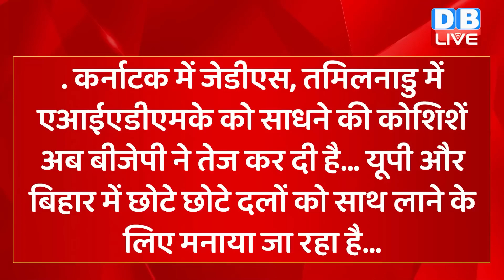din bhar ki khabar | news of the day, hindi news india |top news | Rahul Bharat jodo yatra